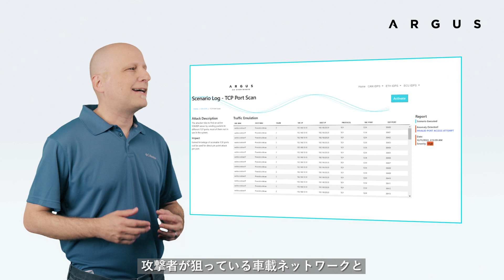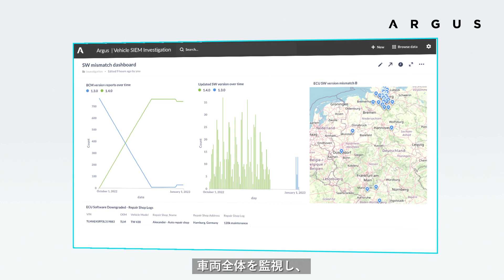アルガスサイバーセキュリティのライブデモのご紹介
アルガスの自動車サイバーセキュリティ専門家によるライブデモを予約しませんか。

デモでは、車載ネットワークやECUへの攻撃に対して、侵入検知防御システム（IDPS）がどのように機能するかをお見せできます。また、車両セキュリティオペレーションセンターで、自動車のサイバー状態の可視化、サイバー脅威の特定・対応などもご覧いただけます。

ぜひ「デモを申し込む」ボタンよりお申し込みください。